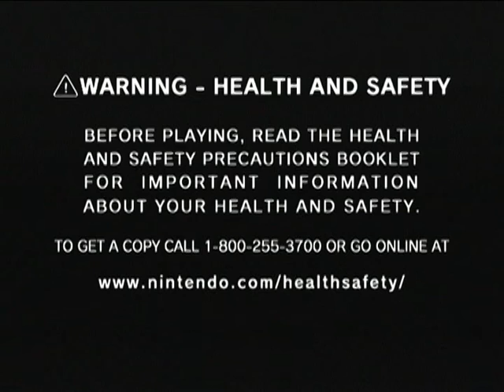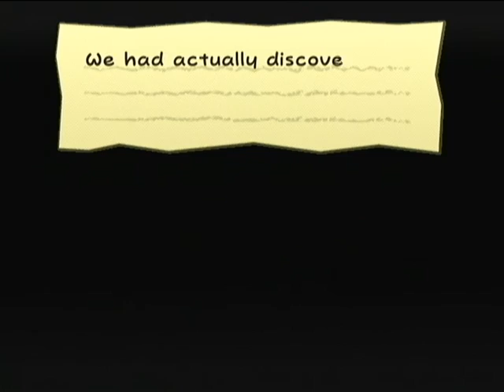dazzle capture card quality test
testing the quality of the dazzle capture card using paper Mario the thousand year door, a classic!

dazzle is perfect for anyone who wants to start out on youtube. great for older games, not so much for newer hd games